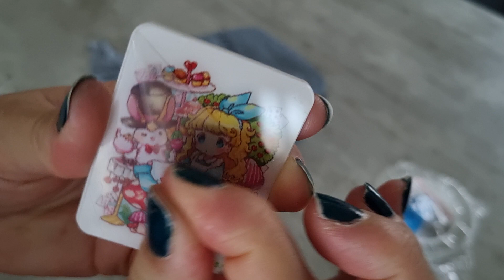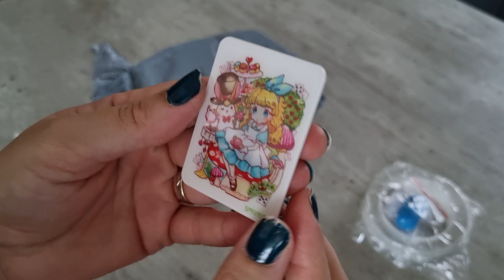Diamond Painting Unboxing partenariat sevengreat #2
Sevengreat-6% Clara06OFF
-20% sur tout le site Code: 23BlackFriday20
illimité du 10 novembre au 31 novembre

réduction immédiate de :
$5 pour une commande de $55
$6  pour une commande de $66
$7  pour une commande de $77
$10 pour une commande de $99
$16 pour une commande de $139
$20 pour une commande de $159

Clara Guiochet

Mes codes promos Partenariat pour vous:
- Diydigitalart-17% Clara
- Gudfel-2% CLARA2
- Dpclubs-15% Clara15OFF
- Newcraftday -10% Clara10
- VIPCROSSTITCH-10% Clara10
- Everydayedeals-10% Clara10